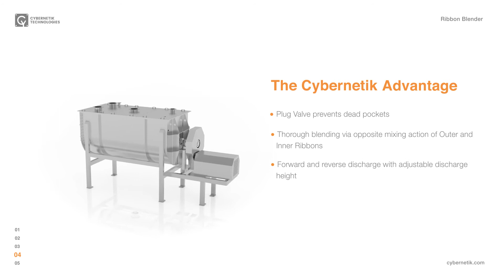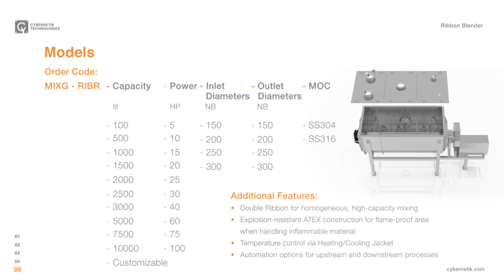Ribbon Blender | Cybernetik Product Catalogue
Opposite mixing action of Outer and Inner Ribbons delivers uniform, gentle, and quick blending with zero pre-mixing requirements inside GMP-compliant system. Plug Valve prevents dead pockets. Forward and reverse discharge with adjustable discharge height for ergonomics. Optional features include Double Ribbon for homogeneous, high-capacity mixing, explosion-resistant ATEX construction, temperature control via Heating / Cooling Jacket, and up/down stream automation options.